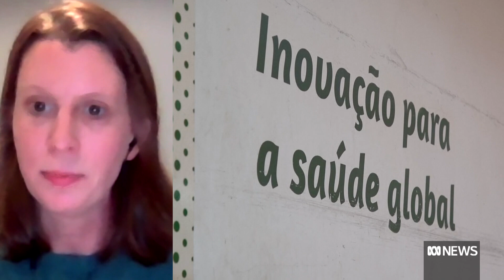Could Dengue fever be eradicated? Researchers find way to manipulate mosquitoes | The World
Cases of Dengue Fever have been cut by almost 80 per cent in a ground-breaking trial that manipulates the blood-sucking mosquitoes that spread it. Researchers at the World Mosquito Program in Indonesia say the approach could control a virus that infects up to 400 million people each year.